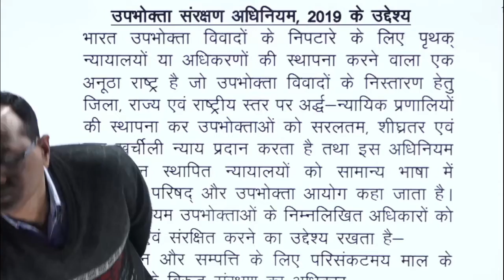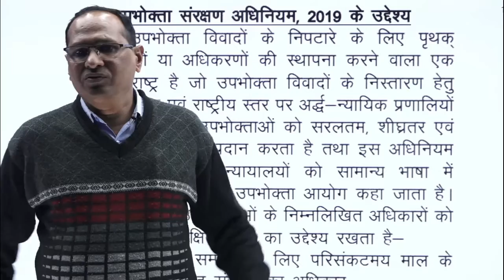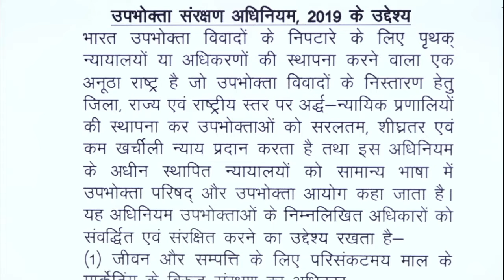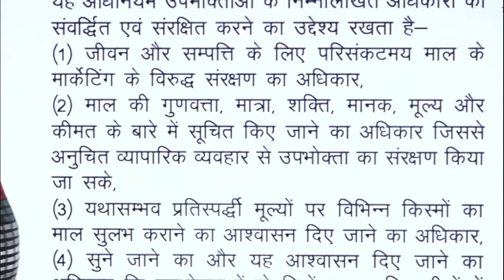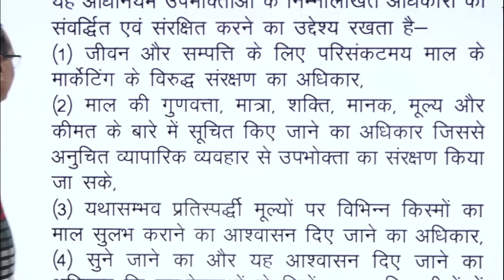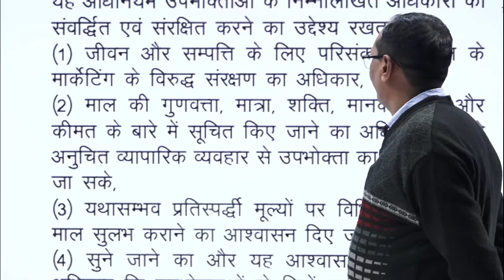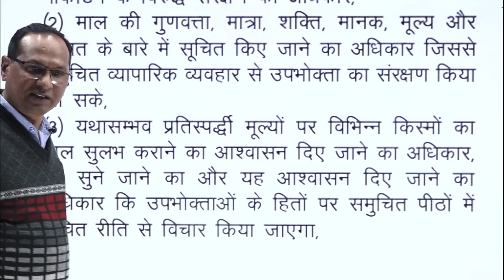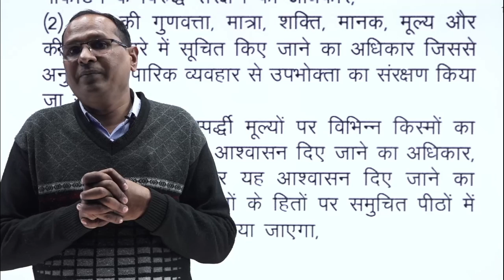objectives of consumer protection Act 2019